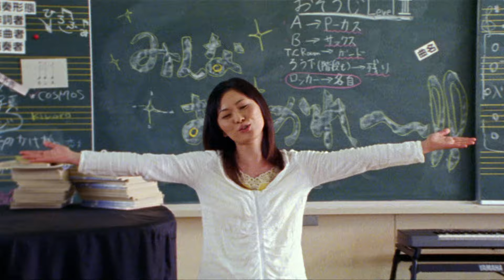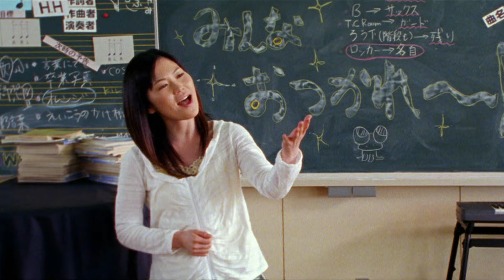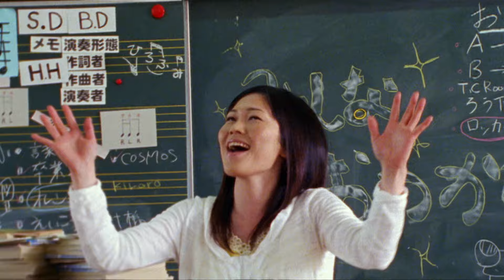Kiroro ｢帰る場所｣ Official Music Video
Kiroroの「帰る場所」のミュージックビデオ。2005年リリース。